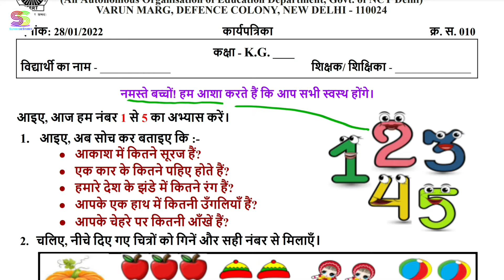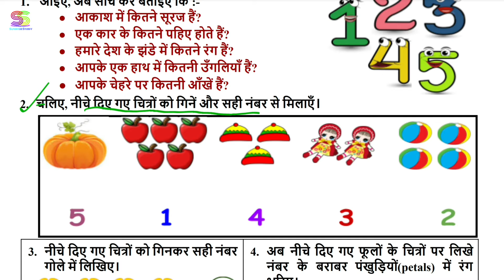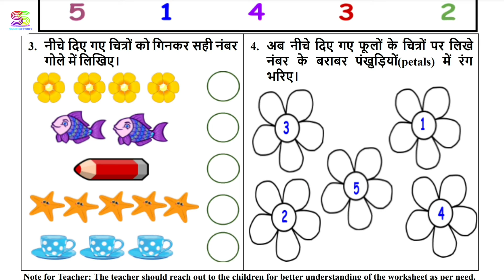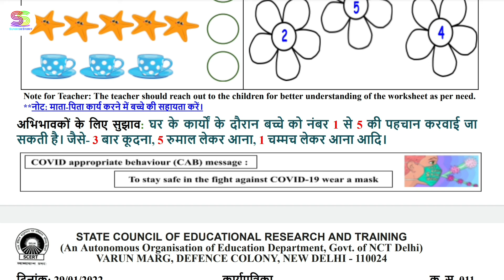Worksheet no. 10_ MATHS_ 28-01-2022 Class KG Subject - HINDI MEDIUM || Second week || SCERT